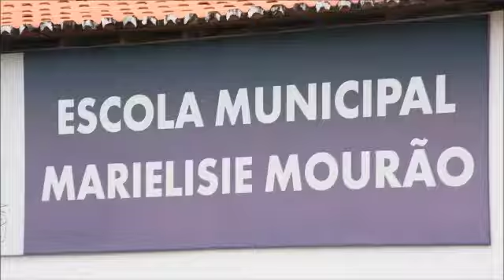Faixa de pedestre para a Escola Marielise Mourão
Vídeo de Luzia Paula